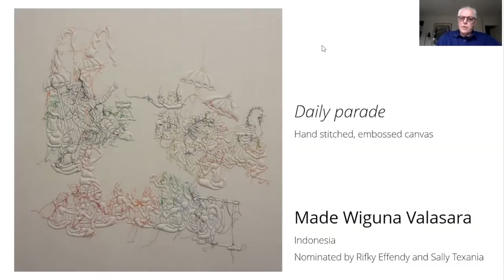The 2020 Sovereign Asian Art Prize: Public Vote Prize Winner Reveal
The 2020 Sovereign Asian Art Prize: Public Vote Prize Winner Reveal with David Elliott, Chair Judge of The Sovereign Asian Art Prize. Find out which artwork is most loved by the public - over 4,000 members of the public cast votes in person and online! The artist is awarded US$1,000.

Next reveal is 1:30pm Friday 17 July 2020: Vogue Hong Kong Women's Art Prize with Ahy Choi, Managing Editor of Vogue Hong Kong. Find out which female artist received the highest score from the judges.

Help us reach our HK$1 million goal by bidding on one of the beautiful shortlisted paintings, photographs and sculptures, available via online auction. The auction will close TONIGHT, 10.30pm (HKT), so don't miss out! To browse the artworks, place a bid or make a pledge,